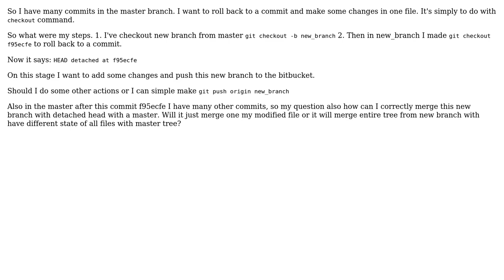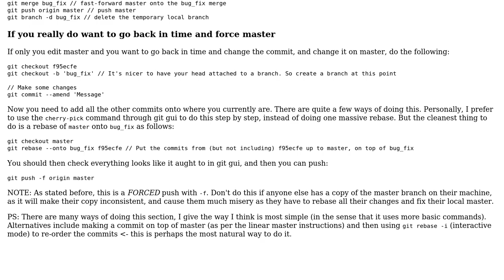git how to checkout to a commit make some changes and push it back to master (2 Solutions!!)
git how to checkout to a commit make some changes and push it back to master

With thanks & praise to God, and with thanks to the many people who have made this project possible! | Content (except music & images) licensed under CC BY-SA | Music | Images & others | With thanks to user Schleis user Matrosov Oleksandr user David E and the Stack Exchange Network Trademarks are property of their respective owners. You are responsible for your own actions.